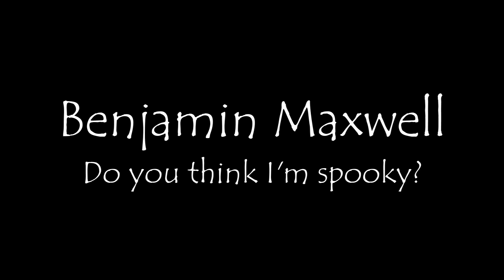Theories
Just a little rant about the internet, Aliens and ghosts.